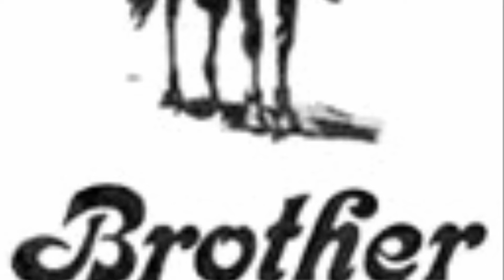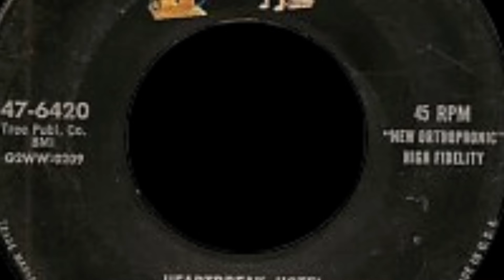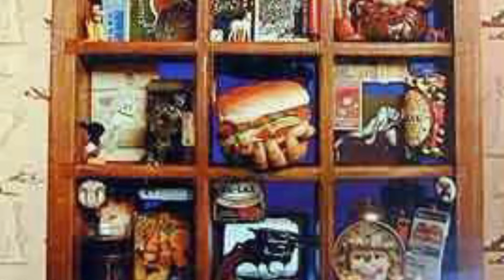What Happened to Three Dog Night?